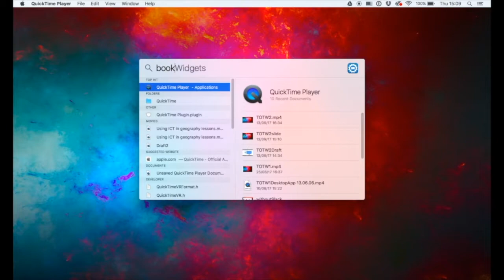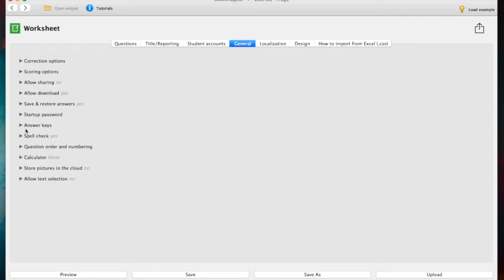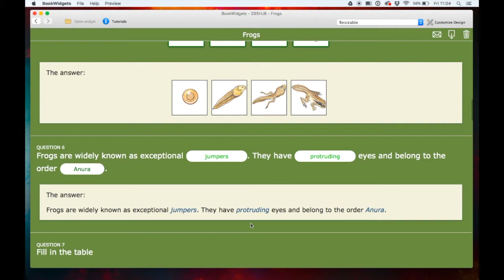How to print out widgets? - BookWidgets Tip Of The Week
BookWidgets is the all-in-one tool for teachers. Create engaging online interactive exercises like quizzes, worksheets, crossword puzzles, hotspot images, etc. But what if you have a bad internet connection? Time for plan B: How can you print out widgets?

Are you a BookWidgets user? Come and exchange tips and tricks in our Facebook Group